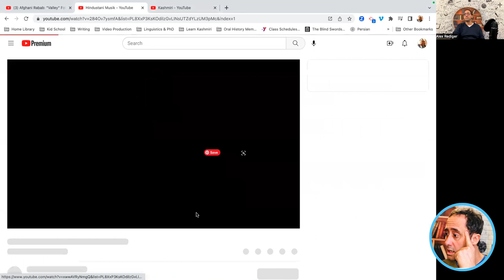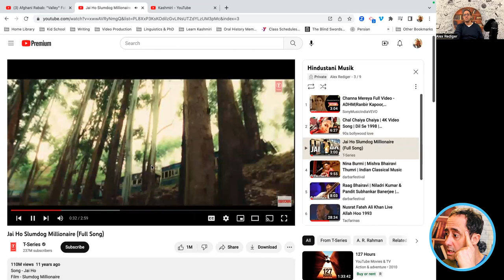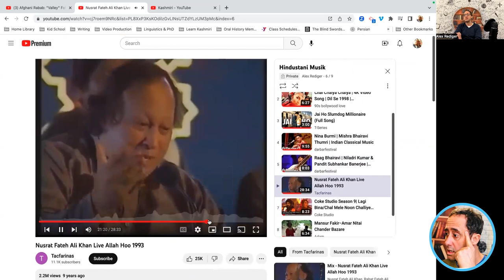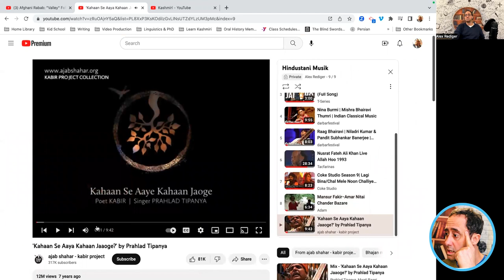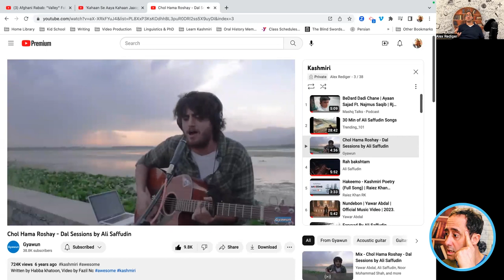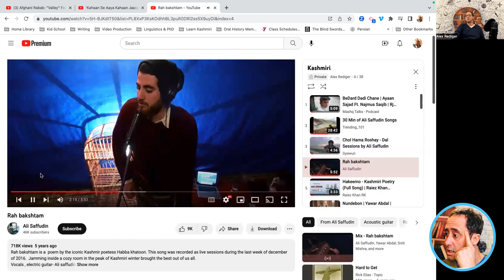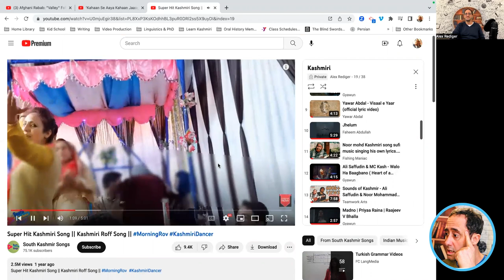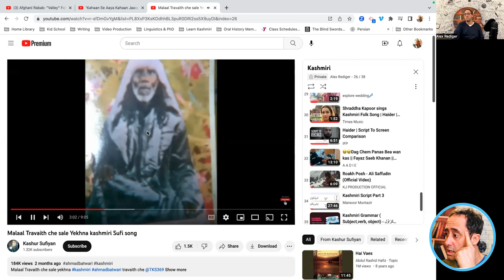Day 7 **KASHMIRI MUSIC**- Learning Kashmiri Live- From Scratch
I am going to learn Kashmir from (basically) scratch, utilizing all the resources I have— and maybe finding some new ones.  And I’m going to stream it live!!

Kashmiri is not easy to learn— because there are few resources.  I have tried to start for years, and now I’m just going to go for it, and figure out resources and strategies as I go. And I could use your help!  Let me know what you can do to help me learn.

I am an intermediate Hindi and Urdu speaker, have experience learning other languages.

For any of you that love learning languages, need inspiration, or are trying to figure out new ways of learning, join me.

Be sure to visit me on Facebook at RJKenglish to have further discussion.

If you’re interested in Hindi or Urdu, see my playlists to learn how to read and write in each script.

Kashmiri Lanuage Teacher (book), Farooq Bukhari, pub- Takbeer Publications, Al Hayat Printographers